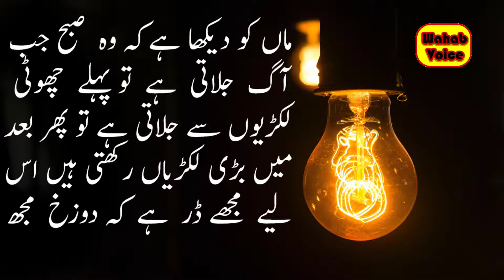Hazrat Behlol dana ka waqia | Moral Stories | Sabaq amoz waqia in urdu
behlol and Islamic boy story

Hazrat behlol,behlol ka waqia,dana behlol,behlol aur bchy ka waqia,sabaq amoz waqia,behlol kahani,behlol ki aqalmandi,moral strory,dana behlol ki chalaki

Wahab Voice
All islamic videos, qisy ,information and history and poetry by Wahab Voice

Information ,History and science

Thanks